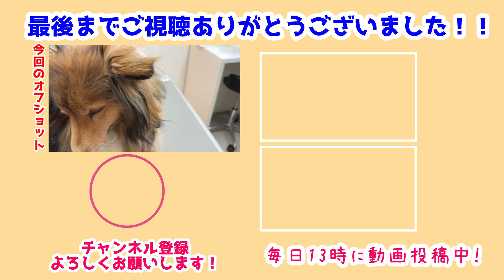【シェルティ】年内最後の病院に行こう【後編】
利根と潮ちゃんは車の中で楽しそう🚙
利根はほかの子と一緒だと嬉しいんだよね💕
ワクチンもしっかり頑張りました✨

年内のお手入れもしっかりしてもらってよかったね✨
みんな病院頑張ってくれて偉いなと思いました💕

前作→【シェルティ】年内最後の病院に行こう【前編】